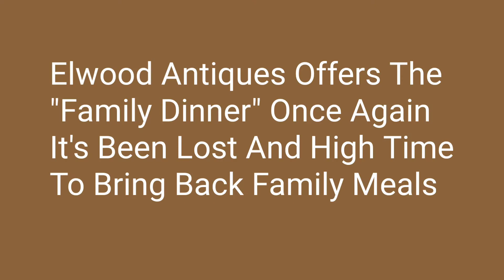Thanksgiving Suppliers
From Platters to Flatware to Dining Room Tables we can help
bring back Family Meals